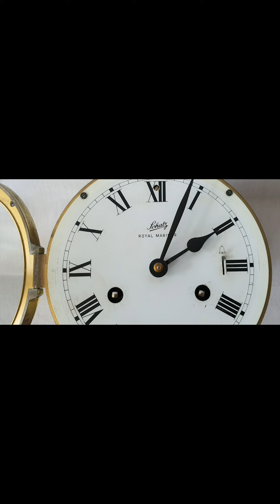German Schatz Royal Mariner Bulkhead Ships Clock Vintage.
eBay